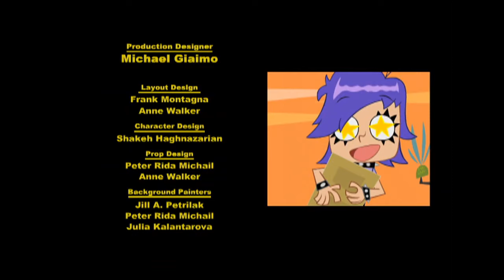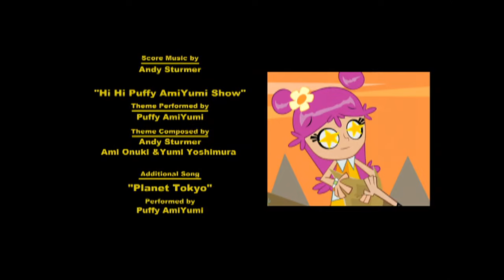Hi Hi Puffy Ami Yumi S01E10 Treasure Map/Kaz vs Katz/Bad Manager Full Episode Logoless HQ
Treasure Map: Ami, Yumi, and Kaz find a treasure map while driving to their next destination. Being wrapped around greed, the trio start to fight one another to take the treasure map for themselves, only to find that the so-called 'treasure map' is actually an abstract painting.
Kaz VS Katz: Alone with the girls’ cats (Jang Keng and Tekirai), Kaz decides to get them out of his hair by putting them outside for the night. But the cats quickly outsmart Kaz and lock him outside.

Bad Manager: Kaz goes to a rock-paper-scissors contest, and loses the girls after he bets them. Surprisingly, Slick Shady, the new manager, treats them much better. Ami and Yumi soon miss their old life and plot to get Kaz back.

Along with the theme song of this episode, 4:24 - 5:25 these songs have been muted due to copyright reasons